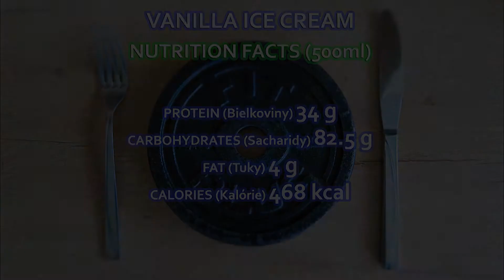VANILLA PROTEIN ICE CREAM│Homemade recipe │Bodybuilding DIY│Recept: Zdravá domáca zmrzlina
© MFP LIFESTYLE - MAKE FIT PHYSIQUE ©
 ♚FITNESS - RECIPES - TRAVEL - BIKE ♚
                  Slovak & English channel

♫ MUSIC ♫
Miza - Survivor